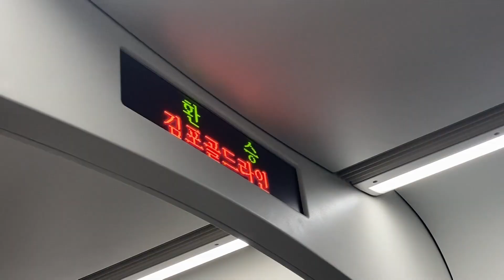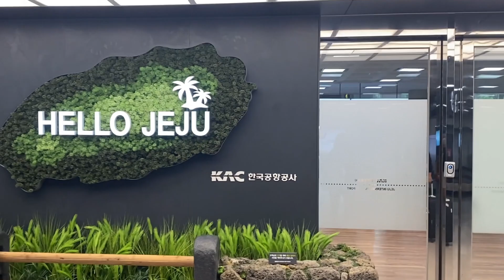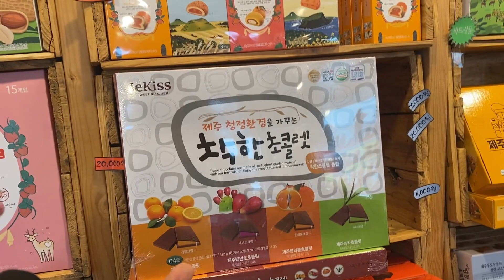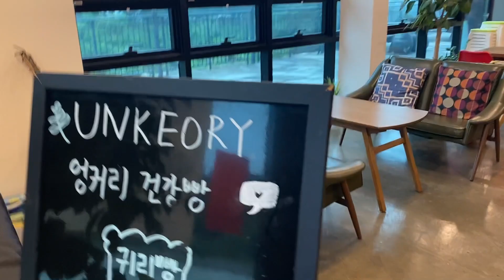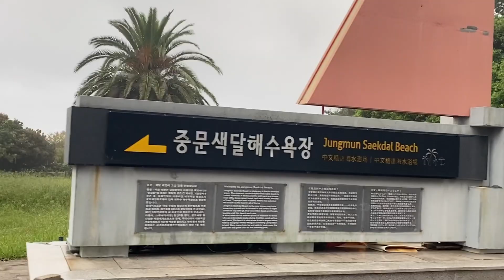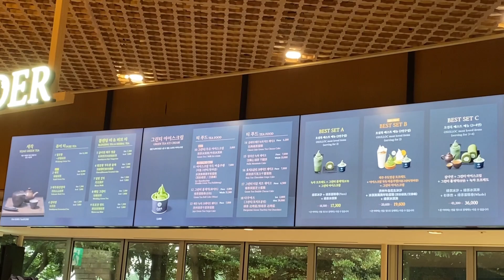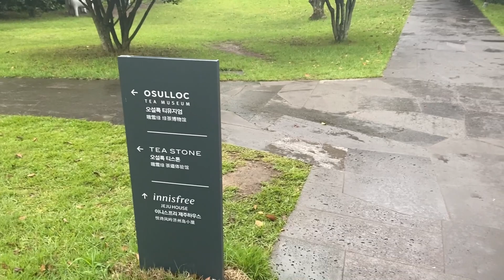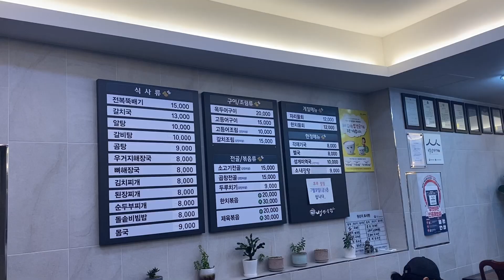SUMMER VACA IN JEJU (1) : 제주도 여행 🌴🍊☀️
A lil late but 1st episode of Summer Vacation in Jeju is here! It’s lengthy but I hope you enjoy it!

Day 1/2
Jungmun Saekdal Beach & The Cliff 중문색달해수욕장과 더클리프
Cheonjiyeon Waterfall 천지연폭포
Osculloc Green Tea Field & Cafe 오설록 녹차 밭과 카페
Innisfree Jeju House 이니스프리 제주 하우스

Must eat food
고씨네천지국수: pork noodles 멸치돼지고기쌀국수
미쎄스올리브 mrs olive

learn a new language now!

altero - crazy
lichu - bliss
liqwyd - smile
lichu - backpack
meadows in the sky artificial